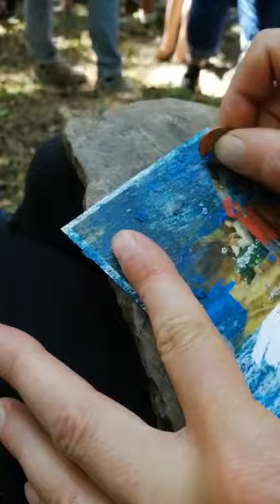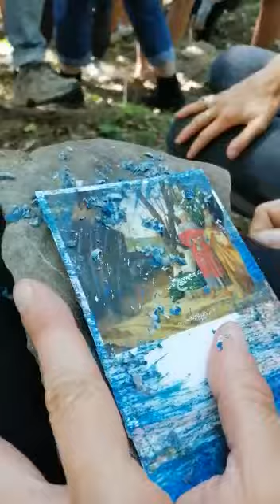Topolò Gratta a Vinci:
Gratta a Vinci (Leonardo o Giorgione?). Stazione di Topolò.